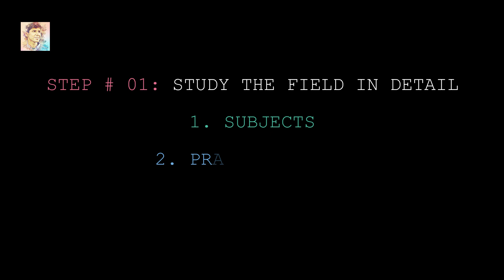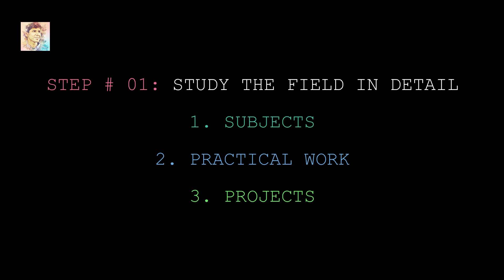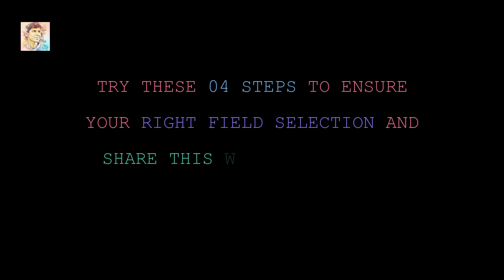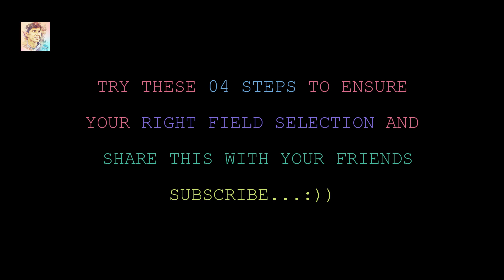04 STEPS TO CHOOSE RIGHT FIELD AND PROFESSION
THIS IS MY VIDEO ABOUT "04 STEPS TO CHOOSE RIGHT FIELD AND PROFESSION". I HOPE YOU PEOPLE WILL LIKE THIS.
Important Entry Test Notes [MCQs Booklet].
For all Engineering Universities of Pakistan e.g.
• NUST
 • PIEAS
• FAST
• GIKI
• UET
• IST
• COMSATS
 If you are in search of Quality Entry Test Notes or you don’t have access to them? Here is the solution: